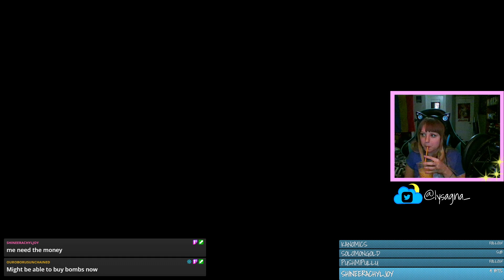Twilight Princess - Workin' in a Gor Mine FUL STREAM